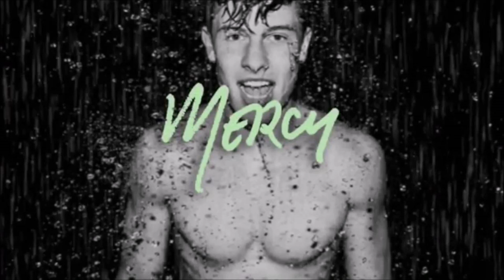Shawn Mendes Mercy 'Jersey Club Remix' Prod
IG & Twitter & Snap Chat : @Thirstpro